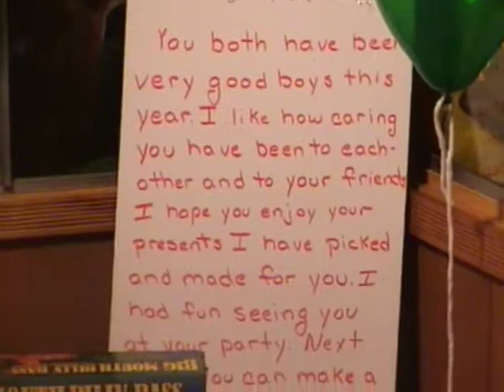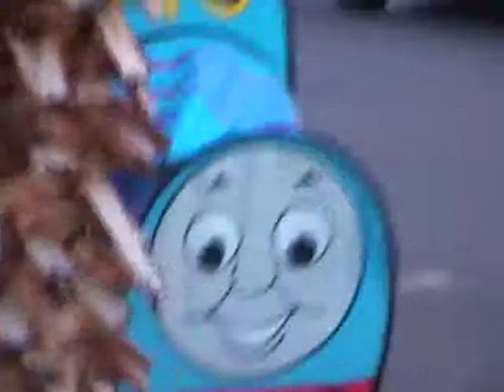Christmas 2003 [Full Video] - TheDoughertyFamily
In which the Dougherty family celebrates Christmas on December 25, 2003. Julie, John, Grammy, and Pop-Pop also were there!

This is the Official Youtube Channel of the Dougherty Family in Scottsdale, AZ!

1. Who Are You? (doo-doo, doo-doo)

We are just an average family showing what we do on a regular basis. We show videos of our birthdays, trips, accomplishments, school, sports, instruments, random acts, and anything else that we may find as funny, awesome, cool, or inspiring or educational.

2. Why do you do this?

We love what we do. We, like many thousands of other Youtubers, like to show what we do on a regular basis, to show what our family does, and hopefully for people to reflect on their own lives what they do and who they are.

It is also to document our family's history, so that if any material gets deleted, at least we have a backup of the videos.